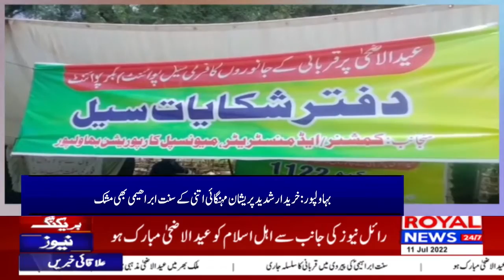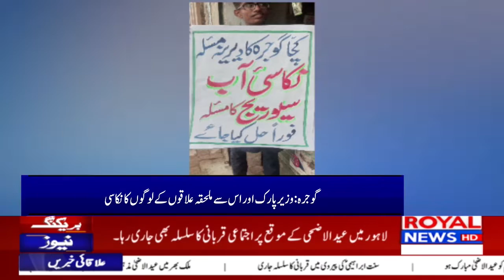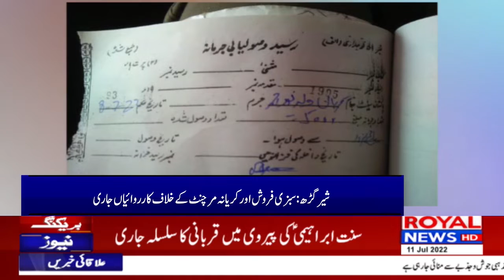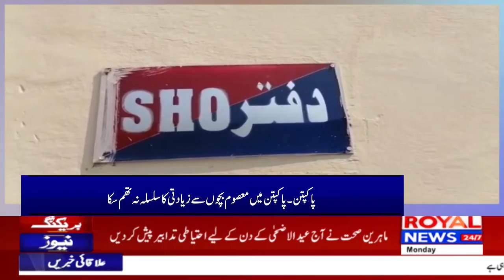District News Bulletin 12 PM 11 July 2022